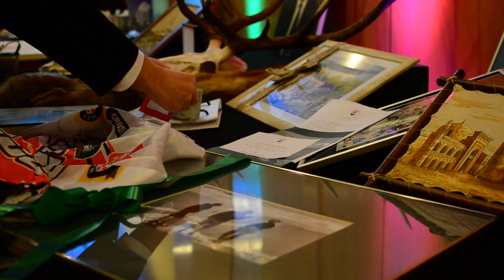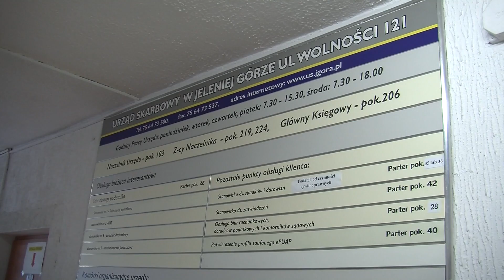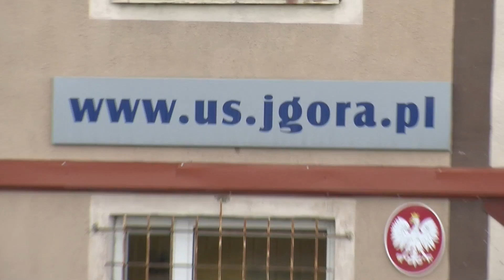Wydarzenia z dnia 16.02.2015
Zapraszamy na Wydarzenia, a w nich m.in.: bohater z Karpacza, Śniegolepy- czyli zakończenie festiwalu "Trójka Górom" czy charytatywny bal fundacji im. J.Szmajdzińskiego.